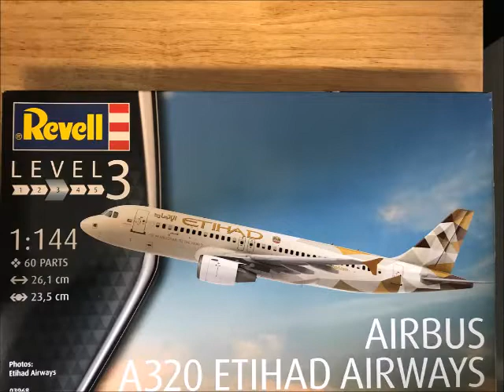NIECE 'S HELLO KITTY JET BUILD PART # 2 MY POSSIBLE JET BUILD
NIECE  HELLO KITTY JET BUILD # 2

A OLD REVELL KIT.NO DECALS. FADED INSTRUCTION SHEET. NO BOX. IN A PLASTIC BAG BUT COMPLETE